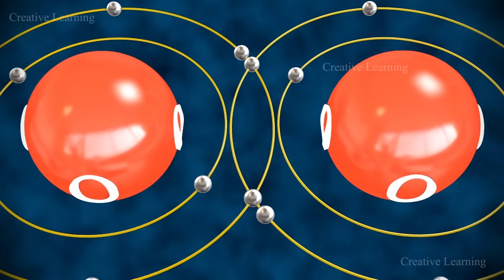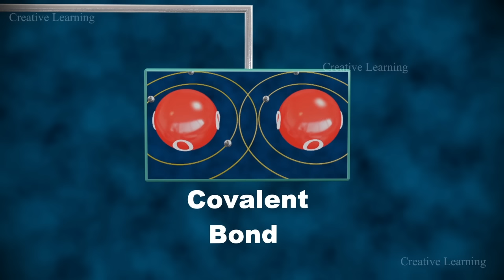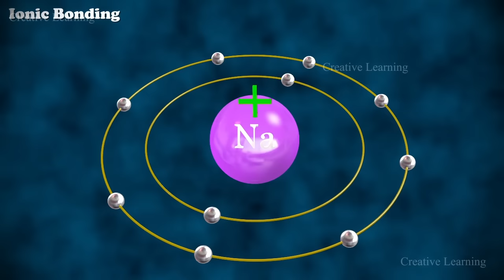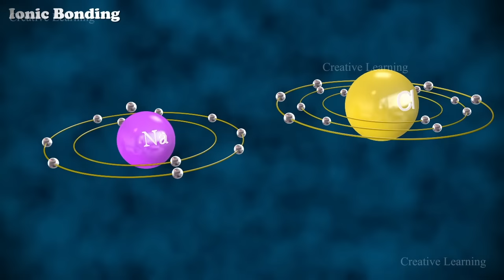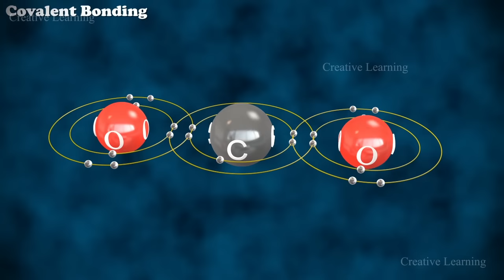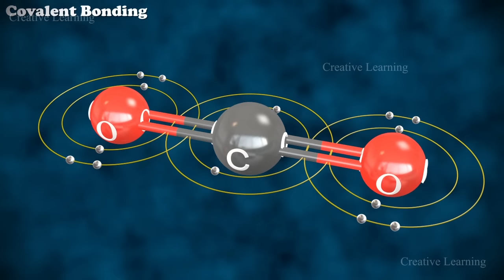Mastering Chemical Bonding: Explained with 3D Animation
A chemical bond is a lasting attraction between atoms, ions or molecules that enables the formation of chemical compounds. The bond may result from the electrostatic force of attraction between oppositely charged ions as in ionic bonds or through the sharing of electrons as in covalent bonds.